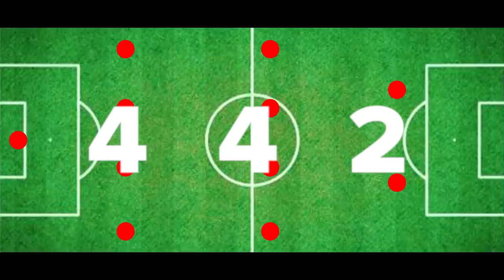HOW IMPORTANT IS THE MANAGER?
How important is the manager.  How Klopp changed Liverpool to title winners - why Jürgen Klopp, Diego Simeone and Sir Alex Ferguson have been so important to their teams as managers of the club. In today's video we look into why Sir Alex Ferguson, Jürgen Klopp and Diego Simeone have all been so important for their club - and of course WHY a manager can be super important to his team if he manages to create a new culture at the club. Ferguson, Klopp and Simeone are all managers who are very important to their club because they came in and changed the atmosphere and culture at the club and thus made their teams really successful because they are great managers with a clear plan and philosophy - and in today's video we dive into why the Ferguson, Klopp and Simeone are managers who are important to their team because of their success, clear tactics and how they transformed their clubs to follow their football philosophy.